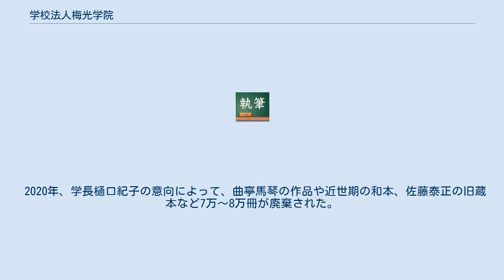学校法人梅光学院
学校法人梅光学院（がっこうほうじんばいこうがくいん）は、山口県下関市にあるプロテスタント系の学校法人。
 1872年にアメリカ人改革派宣教師のスタウト夫妻により長崎市に開設された英語塾「スタージェス・セミナリー」（後に「梅香崎女学校」）を始祖とし、下関の「光城女学院」との合同により1914年に「下関梅光女学院」が誕生したものである。
元々は設立教育機関の全てが女子校であり法人名も「学校法人梅光女学院」であったが、2001年の開学130年を機に大学の共学化し、現在の法人名に変更された。
学院長は樋口紀子（2017年4月1日就任）。
 ※いずれも2021年9月1日現在 校歌は中学、高校、大学(過去には短大も)共通の校歌である。
なお作曲者が不明である。
 関門の空　高く輝きて 梅花くすしく　匂えるところに み恵のつばさ　我等をはぐくみ み教えの光　我等を玉なし やがて世に勝たん　愛の旗かえる 我等の母校は　山の上の城 2015年10月下旬、財政難を理由として40歳以上の中学校・高校の教員11名を対象に希望退職の募集が行われたが、想定人数に及ばなかったため、ブレインアカデミー社による「再就職斡旋の説明会」が行われた。
具体的には、40歳以上の教員21人（常勤、非常勤講師を除く）に対して希望退職を募ったという。
西條浩によって行われた説明会では、「人の目を見て話聞けよ！」「その目はなんだ！」という罵倒、特定の教員に狙いを定めた個人攻撃や人格否定といったパワハラが行われた。
このパワハラが複数回に及んだ結果、梅光中学校・高校では正規教員の半数が退職し、来年度の授業体制が組めなくなった。
この事態を受けて、2016年には有志が「梅光の未来を考える会」を設立し、本間政雄の退任と経営方針の転換を求める約1万6000人の署名を学院側に提示した。
しかし、経営陣は応じることなく、これ以降も不祥事が相次いでいる。
 2017年には、非常勤講師が教員免許を持たずに授業を行う、英語の担当教員が出張中に教員免許を持たない事務長が授業を行うといった実態が発覚し、在学生は追加で補講を受ける必要性が生じた。
2018年にも社会科の非常勤講師の教員免許不所持が明らかとなり、在学生に補講の必要性が生じた。
 2017年（平成29年）12月5日の第195回参議院文教科学委員会において、自由民主党の江島潔は梅光学院中学校・高等学校について、オンヌリ教会が梅光学院の中心的な存在となっている、宗教の時間で進化論を否定するなど学習指導要領から逸脱した教育を行っている、就学支援金制度の支援額分の学費を値上げしていると明らかにした。
また、梅光学院の制服変更の際、保護者会や同窓会への問い合わせがなかったことに「愕然とした」と発言した。
江島によれば、これらの出来事は全て大学マネジメント研究会の本間政雄が理事長に就任してから起こった出来事だという。
梅光学院側は江島の質問に一切回答していない。
 2017年、梅光学院が給与切り下げなどの労働条件を一方的に変更したことから、教員有志10人が梅光学院を提訴した。
2018年、梅光学院大学を雇い止めになった男性准教授が起こした地位確認等請求訴訟の結果、原告側が勝訴、山口地裁下関支部は未払い賃金と慰謝料の仮払いのため、学校法人梅光学院の口座から約1050万円を差し押さえた。
 2020年、文学部特任教授が雇用打ち切りに対して損害賠償請求を提訴した。
大学側は、特任教授に対して「従業員たる地位の不存在確認請求」を提訴した。
なお、特任教授と学長の樋口紀子は交際・婚約関係にあったが、後に婚約破談に至っている。
 2020年、学長樋口紀子の意向によって、曲亭馬琴の作品や近世期の和本、佐藤泰正の旧蔵本など7万～8万冊が廃棄された。
大学側は適切な除籍処分で、貴重本は含まれていないと主張した。